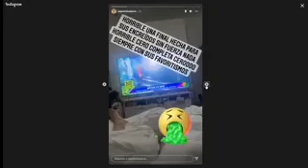Alejandra Baigorria molesta con producción de EEG: “Horrible final, hecha para sus engreídos”